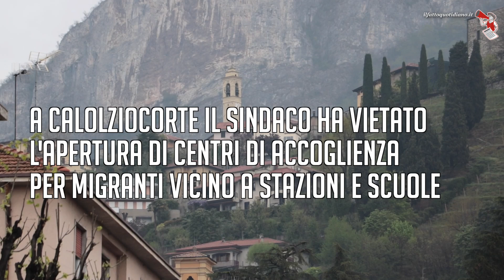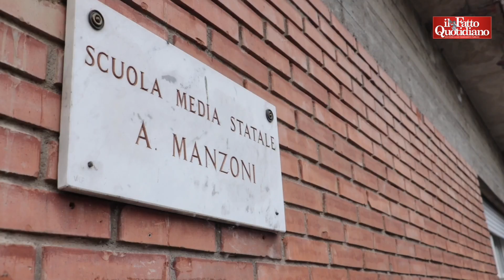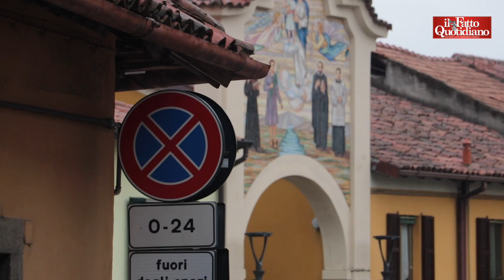Lecco, zone rosse per i centri d'accoglienza vicino a scuole. Il sindaco: "Retate qui vicino"